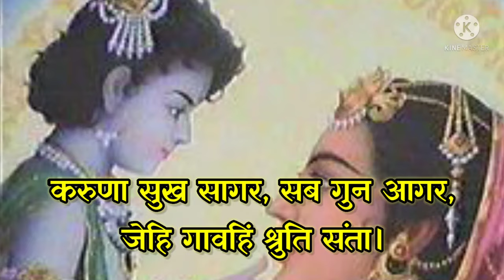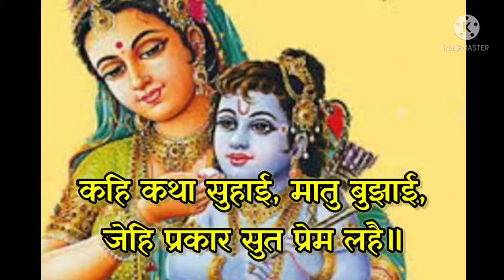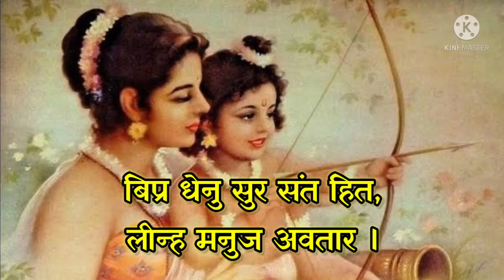भए प्रगट कृपाला दीनदयाला चौपाई सहित - श्री रामभद्राचार्य - राम स्तुति। Bhaye Pragat kripala lyrics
Bhaye Pragat kripala Chaupaiyan with lyrics

Uploaded only in audio format for simple understanding of ShriRamCharitManas Chaupaiyan With lyrics only.